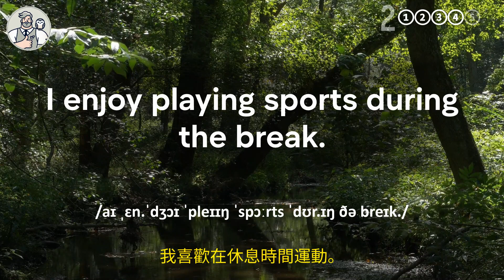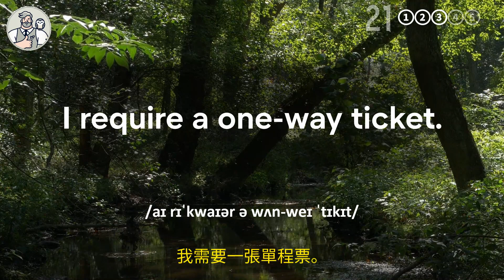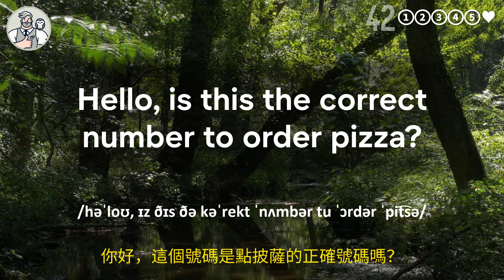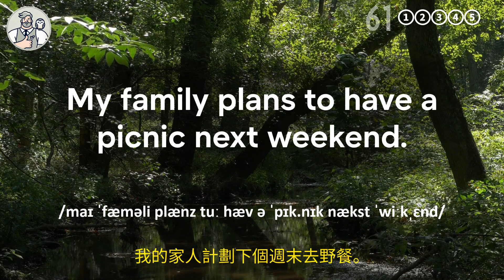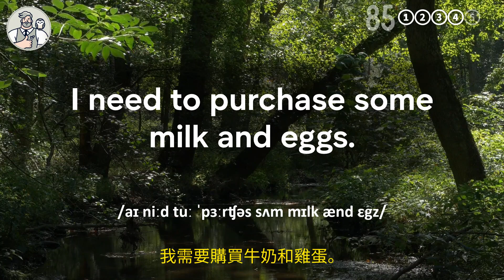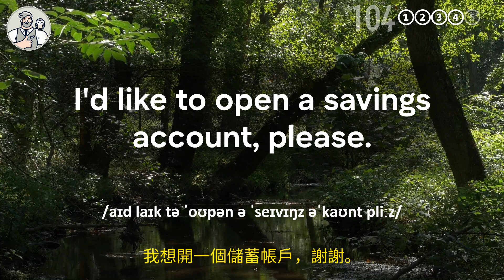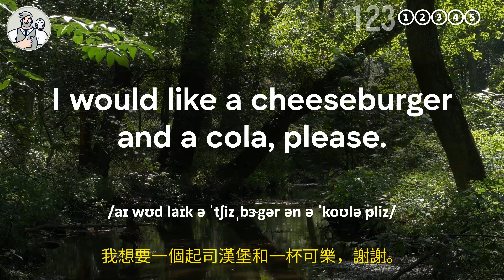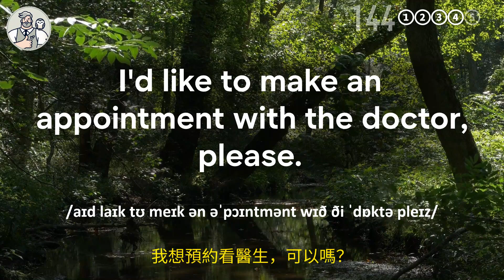🎧每天聽一遍 - 日常英語 越聽越清｜日常對話聊天，口語英文｜零基礎也要學｜快速提升聽力技巧｜最有效的英文學習法｜每日輕鬆學習，讓你聽力暴漲｜English Listening（附中文配音）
在這個頻道，我們提供了針對初學者到希望流利使用英語者的全面英語聽力訓練。從日常簡短句子到實用的英語短語，我們的系列涵蓋了各種情境下的英語對話，旨在幫助您提升聽力技能並豐富您的詞彙庫。

👂 **學習亮點**:
- **提升聽力理解**：透過聽取母語人士的標準發音，您將能夠快速提升對英語的聽力理解，並熟悉各種口音和語調。
- **中英文對照學習**：特別設計的中文解說與英文原聲結合，幫助您在不需注視屏幕的情況下也能輕鬆學習，加快學習進度，確保您能準確理解每個英文表達。
- **詞彙擴充**：提供基礎至中級的英語詞彙和片語，助您在各種社交及工作場合中更自如地使用英語。
- **口語流暢訓練**：透過反覆聽和模仿，加上大聲朗讀練習，逐步達到流利的英語口語水平。

👍 **互動鼓勵**：
您的每一次互動都是對我們的大力支持！

❤️ **加入我們的學習社群**：
每個影片都是為了帶給您最好的學習體驗而精心製作的。如果您喜歡我們的內容，請分享給朋友，一同加入這個學習英語的旅程。讓我們一起進步，共同在英語的世界中探索更多可能！